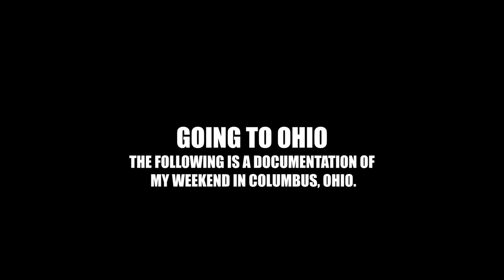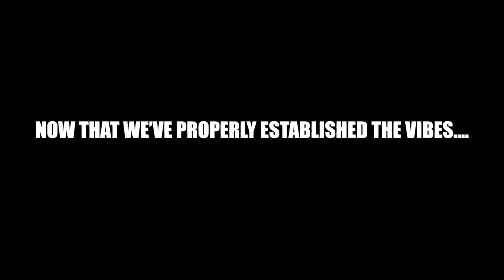ONLY IN OHIO | The Arnold (not what I expected)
thank you so much to everyone who said hi to me!! it was an absolute pleasure to get to meet so many people at and outside of the booth! hopefully i see you again. and thank you to village hidden in iron for giving me the opportunity to work the booth all three days!

00:00 - 5am leave my house
00:37- entering Ohio
01:05- day 1
02:42- day 2: the booth & walking
03:56- free samples (scarce)
05:00- going outside
05:20- day 3
05:27- strong man deadlift
05:55- competitive tag
06:08-the vision of America
06:17- more strongman activities?
06:29- big baller
06:37- the last super
06:59- going home
07:26- thoughts on day 1
08:33- thoughts on day 2
10:33- thoughts on day 3
11:32- last thing
12:45 - the end